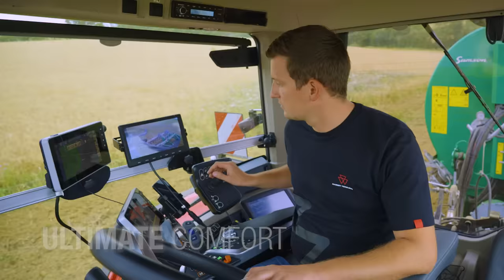MF 9S | FIELD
Outstanding design and ultimate performance for the new MasseyFerguson flagship MF 9S with powers from 285 to 425 hp.